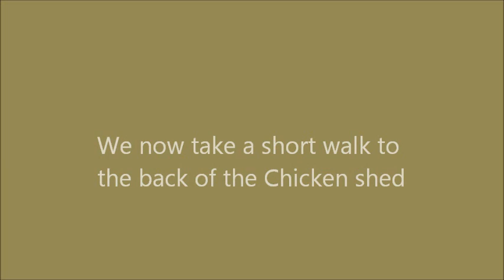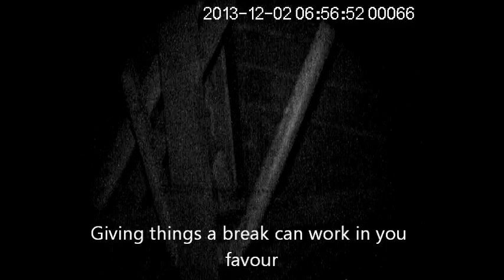New Permission For Rats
This video shows that your sport is out there if you go looking for it,
Or if your an arm chair shooter you can always sit back and enjoy my videos !!